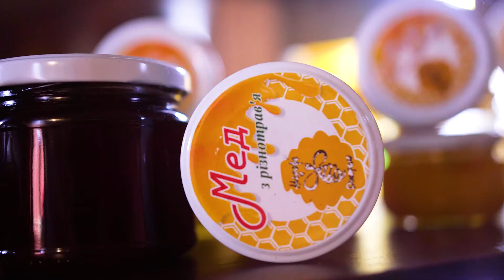[Схід Експо 2020] Пасіка «Медове джерело» / [East Expo 2020] Apiary "Medove Dzherelo"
Відео-презентація учасника постійно діючої онлайн-виставки мікро-, малих та середніх підприємств сходу України «Схід Експо 2020» Пасіки «Медове джерело», м. Сватове, Луганської області.

«Медове джерело» – пасіка, яка успішно утримується вже 10 років. Місія пасіки – надати клієнтам можливість отримувати якісну продукцію без націнок, посередників та зайвого транспортування. Так як господарство розташоване на території Сватівського загальнозоологічно¬го заказника місцевого значення, який є природоохоронною зоною Луганщини, всі квіти, трави, лікарські рослини, які використовуються для створення продукції, ростуть в екологічно чистій зоні. Асортимент пасіки «Медове джерело» включає:
-        Мед травневий, мед з різнотрав’я, мед з соняшника. До меду додаються волоські горіхи, кориця, куркума, сухофрукти та квітковий пилок.
-        Чаї з лікарських рослин.
-        Натуральну косметику (маски для волосся та обличчя, скраби, мило, бальзами для губ, антицелюлітні засоби, масло для кутикули).
-        Сувенірну продукцію (кошики, свічки, скарбнички).

Онлайн-виставка «Схід-Експо 2020» починає свою роботу 29 жовтня 2020 року й відбудеться в межах Програми ООН із відновлення та розбудови миру, за фінансової підтримки Європейського Союзу, урядів Данії, Польщі й Японії, та Посольства США в Україні.

Video presentation of the Apiary "Medove Dzherelo" from Svatove, Luhansk Oblast – the participant of the permanent online exhibition of micro, small and medium-sized enterprises of eastern Ukraine "East Expo 2020".

'Medove Dzherelo' is an apiary that has been successfully running for 10 years. The mission of the apiary is to provide customers with the opportunity to receive quality products without markups, intermediary agents and unnecessary transportation. Since the farm is located on the territory of Svativsky wildlife sanctuary of Luhansk region, all flowers, herbs, medicinal plants that used to make the products, grow in an environmentally friendly area.
- May honey, herb honey, sunflower honey. Walnuts, cinnamon, turmeric, dried fruits and pollen are added to honey.
- Teas from medicinal plants.
- Natural cosmetics (hair and face masks, scrubs, soaps, lip balms, anti-cellulite products, cuticle oil).
- Souvenir products (baskets, candles, money boxes).

The "East Expo 2020" online exhibition will start on October 29, 2020, and will be held within the framework of the UN Recovery and Peacebuilding Programme, with the financial support of the European Union, the governments of Denmark, Poland and Japan, and the U.S. Embassy in Ukraine.